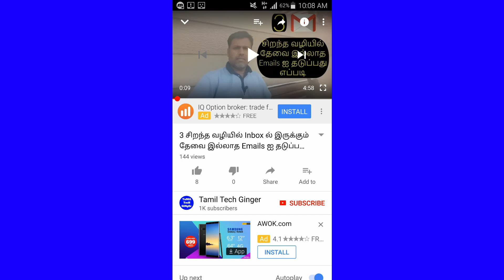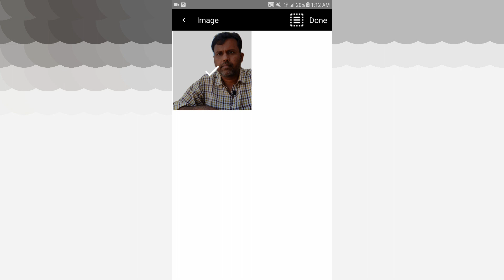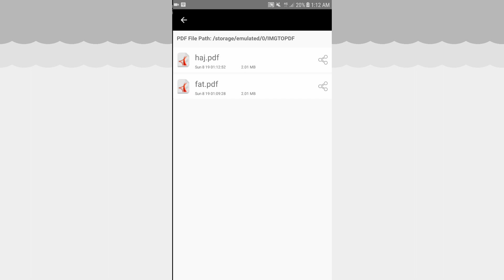How To Protect Photo With Password on Android| Tamil Tech Ginger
# Password # Photo # Tamil Tech Ginger